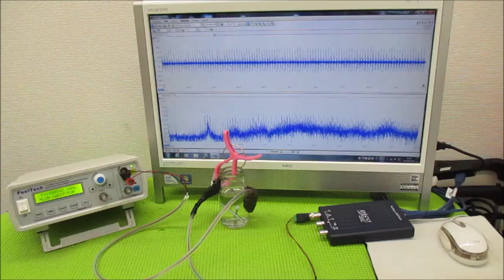音圧測定解析に基づいた、超音波システムの開発技術 ultrasonic-labo